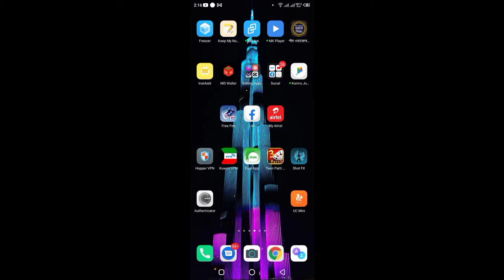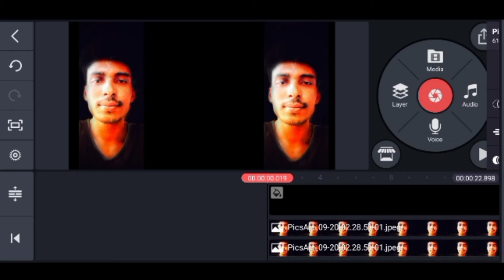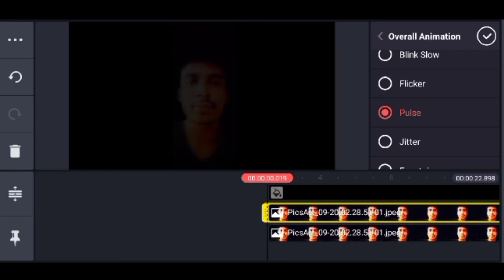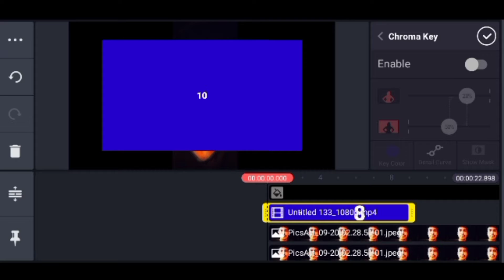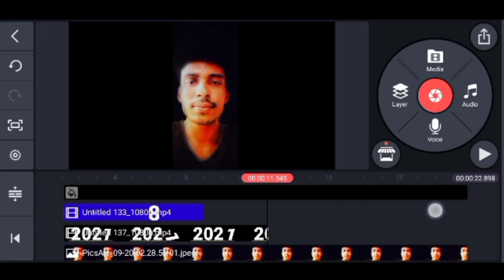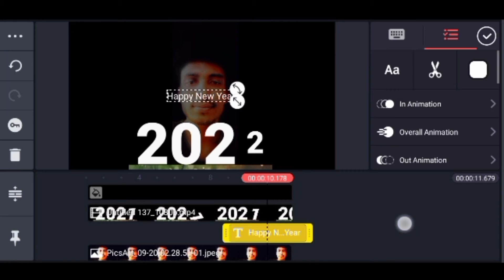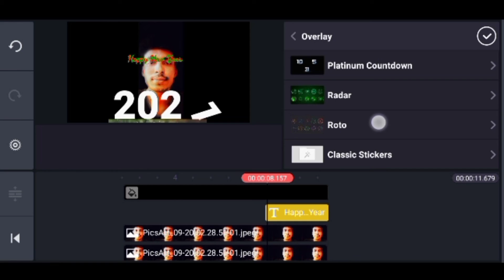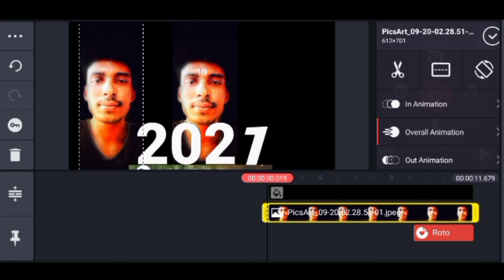Happy New year 2022 Wishing Video Editing Kinemaster 🤙 Tutorial New Year 2022 Par Amazing Video 😴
any problem joint fb groupe and post your problem

_________________________________________ ▶©Note:- Some Images , Music ,Videos, Graphics are shown in this video may be copyrighted to respect owner ,not mine◀ ▶I hope you enjoy this video,if you enjoy this video than please subscrive our channel and press the bell icon for new videos◀